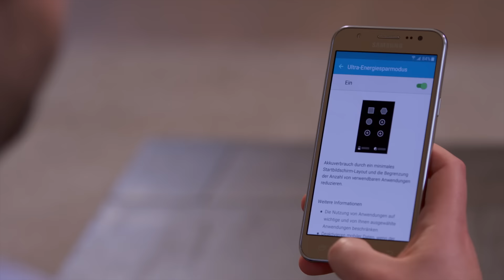SAMSUNG SM J 500F Galaxy J5 weiß - experten Angebot der Woche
Wie jede Woche gibt es auch dieses Mal ein Angebot der Woche. Erhältlich ist das SAMSUNG SM J 500F Galaxy J5 für nur 169,-€ in allen teilnehmenden expert Fachmärkten und Gültig nur bis zum 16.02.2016 und nur solange der Vorrat reicht!
Das Samsung Galaxy J5 bietet Ihnen viele abwechslungsreiche Möglichkeiten für Ihr mobiles Leben. Dank seiner Funktionen und Ausstattungen erhalten Sie alles, was Sie für die moderne Mobilität im Alltag benötigen:

Die beiden integrierten Kameras ermöglichen Ihnen das einfache Festhalten Ihrer Erinnerungen als beeindruckende Fotos und Videos. Zu einem besonderen Highlight zählt der eigene LED-Blitz der Frontkamera des Samsung Galaxy J5. Mit diesem werden sowohl Sie, als auch Ihre Freunde auf Selfies gut ausgeleuchtet.

Das Display punktet nicht nur mit einer optimalen Größe für die Darstellung von Apps und Inhalten. Es überzeugt darüber hinaus mit der HD-Auflösung sowie der farb- und kontraststarken Super AMOLED-Technologie.

Dank eines schnellen Quad-Core-Prozessors, viel Arbeitsspeicher und eines ausdauernden Akkus bietet Ihnen das Samsung Galaxy J5 eine top Leistungsfähigkeit.

Zu den weiteren Highlights zählen: LTE1 oder WLAN für schnelle Internetverbindungen, GPS und GLONASS für ortsabhängige Dienste wie z.B. die Navigation, Bluetooth® z.B. für die Kopplung mit optional erhältlichen, kompatiblen, drahtlosen Headsets.
Weitere Merkmale
 12,63 cm / 4,97” HD Super AMOLED Touchscreen
Android™ 5.1
1,2 GHz Quad-Core Prozessor
13 Megapixel Kamera, 4-fach Digitalzoom, Autofokus, Full-HD Videoaufnahme
5 Megapixel Frontkamera mit 120° Bildbereich beim Gruppen-Selfie, mit Frontblitz für Selfies
WLAN, Bluetooth® 4.1, NFC, ANT+, UMTS, EDGE, GPRS, HSPA+, LTE1 Cat. 4
GPS, GLONASS, Beidou
Effizienter Ultra-Energiesparmodus
Arbeitsspeicher 1,5 GB, interner Speicher 8 GB, erweiterbar durch microSD™-Card
Micro-SIM